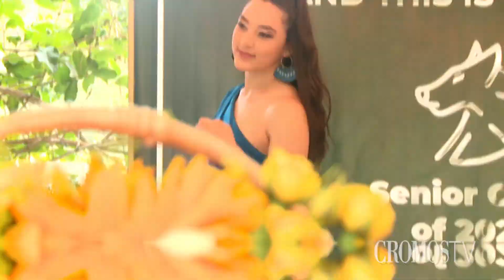Senior Lunch I Discovery School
CROMOSTV
Los Seniors de Discovery School celebran su último año escolar con un fabuloso lunch lleno de lindos momentos y memorias inolvidables. ¡El comienzo de muchas aventuras!